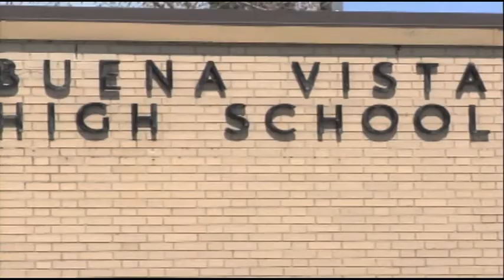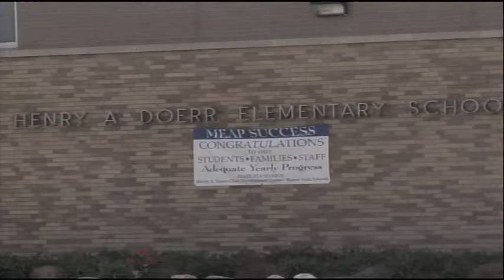Buena Vista teachers working without pay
Buena Vista Township teachers are working this week knowing they will not get paid for it. Walter Smith-Randolph reports.